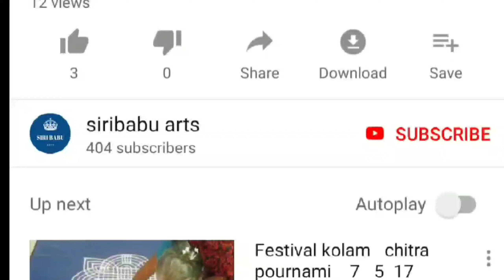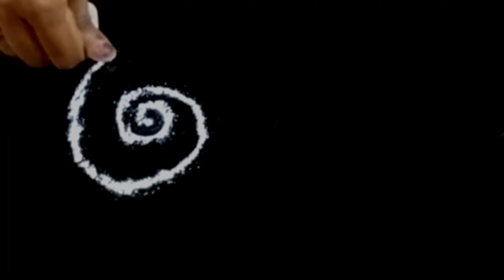karthika pournami muggulu ||tulasi kota muggulu ||కార్తీక పౌర్ణమి, తులసి కోట ముగ్గులు